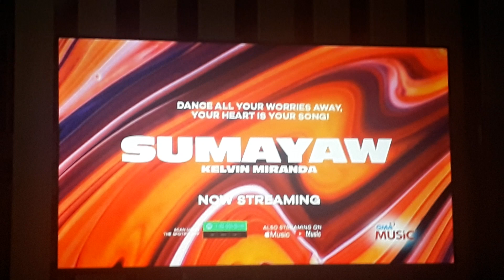GTV 27 Testcard with audio feed part 3